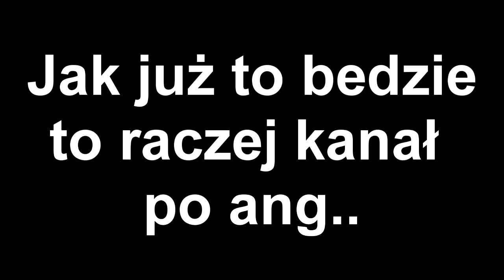Szybkie info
Tak wiec no.. Zobaczymy jak to bedzie...